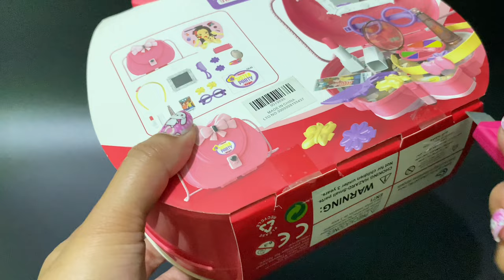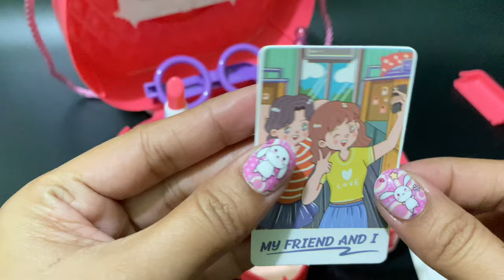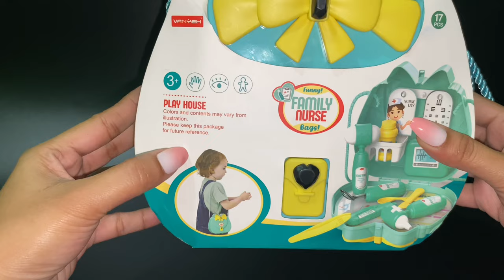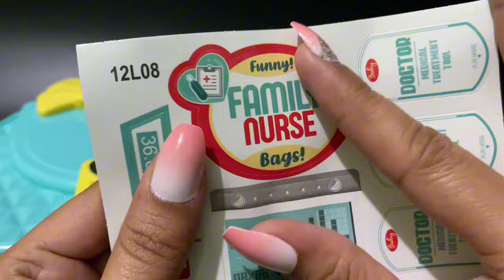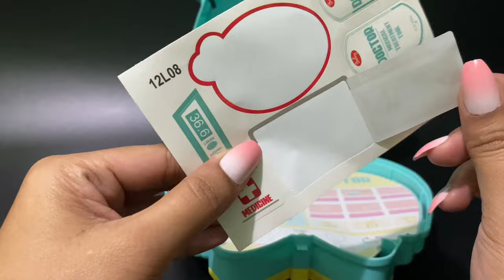13 MINUTES SATISFYING WITH UNBOXING MAKEUP & DOCTOR PLAYHOUSE BAGS TOY REVIEW VIDEOS | ASMR NO MUSIC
Sanrio Toys
Hello Kitty
Kuromi
Pochacco
Cinnamoroll
Bad batzz maru
My Melody
Black Cat
Pompompurin
Keroppi
Hangyodon
TuxedoSam
Little Twin Star
cute toy
pink toys
my cute toys
Toy Review
Play kitchen
mini toys
unboxing toys
toy unboxing
hello kitty
Minnie toys
play kitchen
Disney Toys
Cooking toys
Play Kitchen Cooking Game
ASMR unboxing